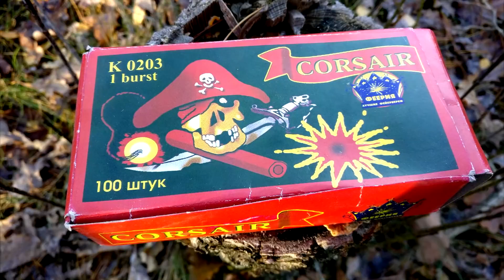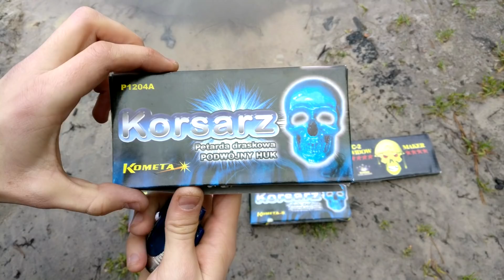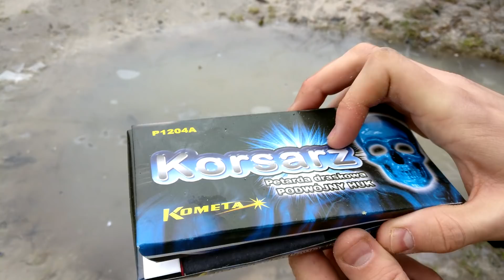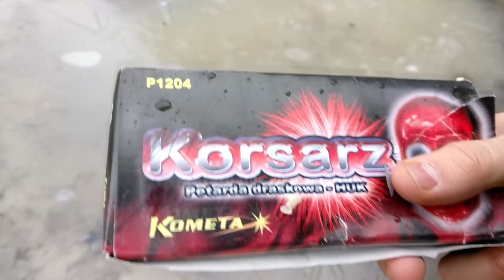🔥ВЗРЫВАЕМ МОЩНЫЕ ПЕТАРДЫ В ВОДЕ И НА ЛЬДУ🔴ТЕСТ ПЕТАРД В ВОДЕ И НА ЛЬДУ🔴ВЗРЫВАЕМ ПЕТАРДЫ